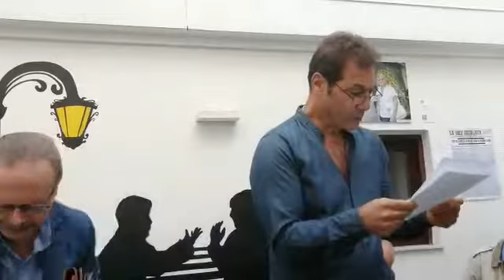Enzo Rinella recita La strage del pane di Francesco Billeci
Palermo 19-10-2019